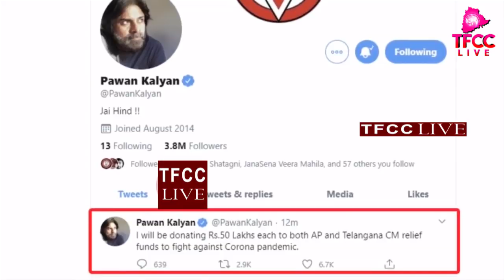PawanKalyan Donates 50 Lakhs Each to Both AP and Telangana CM Relief Funds |Dr.RK Goud| TFCCLIVE